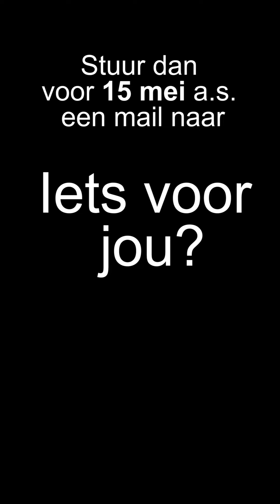WALPURGIS zoekt nieuwe leden in de Algemene Vergadering!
WALPURGIS, pionier van het muziektheater in Vlaanderen, breidt de Algemene Vergadering uit. Wij zijn op zoek naar kandidaten die zich aangesproken voelen door de missie van WALPURGIS en bereid zijn om onze dynamische culturele organisatie mee vorm te geven.

Is dit iets voor jou?

Stuur ten laatste 15 mei 2021 een mail of een filmpje naar voorzitter ad interim waarin je jezelf kort voorstelt en vertelt hoe je je engagement binnen de Algemene Vergadering ziet.